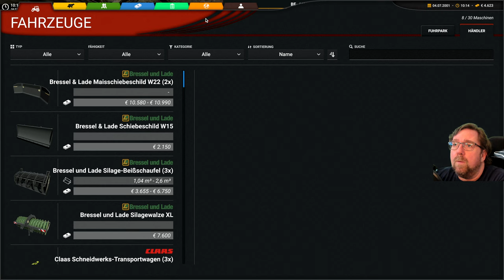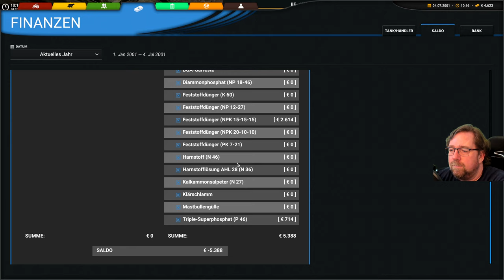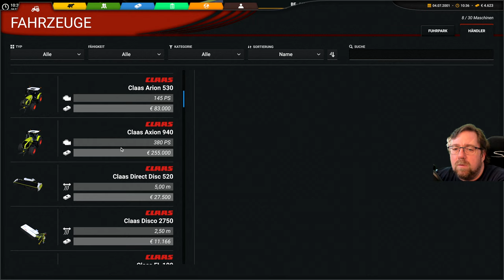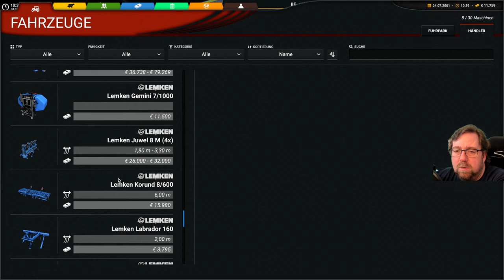Professional Farming Cattle and Crops 79 Der verkauf beginnt vorher wird geschlafen.